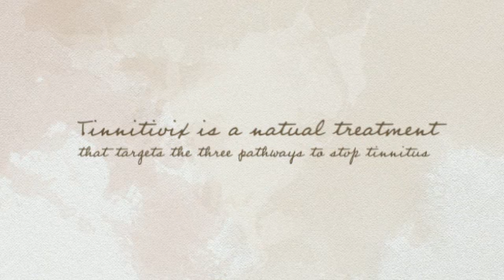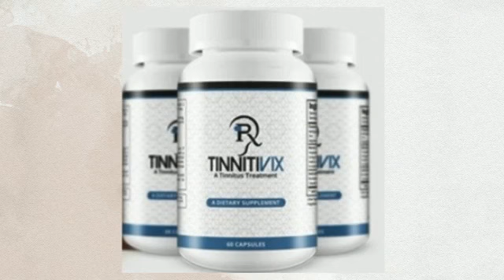Treatment Of Tinnitus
New All-Natural Tinnitus Remedy Discovered.

Popular causes of tinnitus

In several people today, tinnitus is caused by among these disorders:

Age-related listening to decline. For a lot of people, listening to worsens with age, typically setting up close to age sixty. Listening to reduction could cause tinnitus. The health-related phrase for this type of listening to reduction is presbycusis.
Exposure to loud noise. Loud noises, this kind of as people from large machines, chain saws and firearms, are typical sources of noise-related hearing loss. Portable audio devices, this kind of as MP3 gamers or iPods, can also cause noise-related listening to reduction if performed loudly for long durations. Tinnitus caused by short-term exposure, this sort of as attending a loud concert, usually goes absent; long-term publicity to loud sound can cause everlasting injury.
Earwax blockage. Earwax guards your ear canal by trapping filth and slowing the expansion of germs. When a lot of earwax accumulates, it gets far too tough to clean absent in a natural way, resulting in hearing loss or discomfort on the eardrum, which can bring about tinnitus.
Ear bone adjustments. Stiffening on the bones with your center ear (otosclerosis) may have an affect on your listening to and bring about tinnitus. This situation, triggered by abnormal bone advancement, tends to operate in households.